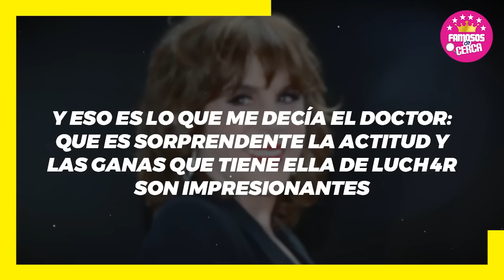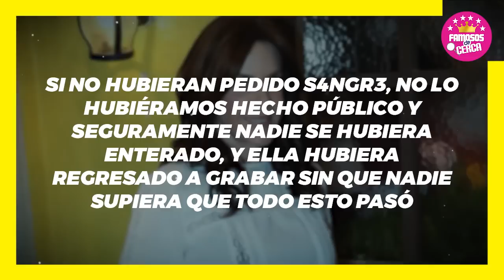🖤🎚️ 𝗠𝗔𝗟𝗔𝗦 𝗡𝗢𝗧𝗜𝗖𝗜𝗔𝗦 , Llegan a la Familia de 𝗥𝗘𝗕𝗘𝗖𝗖𝗔 𝗝𝗢𝗡𝗘𝗦 ¡ Ultima Hora ! 🖤🎚️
Medicos Revelan Ultimo Diagnostico del Delicado Estado de Rebecca Jones

 BIENVENIDOS!!!
chismes de farandula
escandalos
De primera mano
noticias
famosos mexicanos
mexico
el gordo y la flaca
estados unidos
farandula 2021
entretenimiento
farandula mexicana
chismes de famosos 2022
ventaneando
famosos
un nuevo dia
espectaculo
Hoy